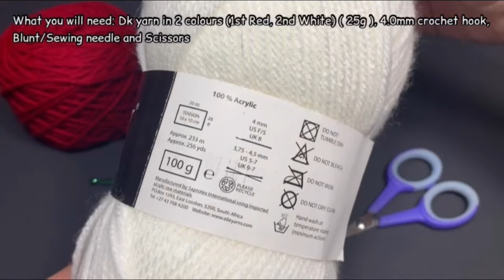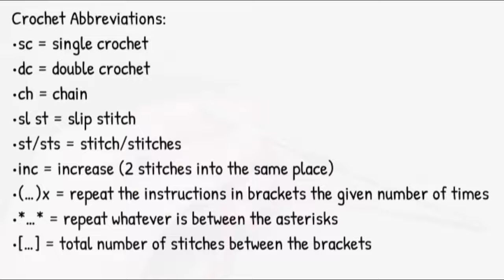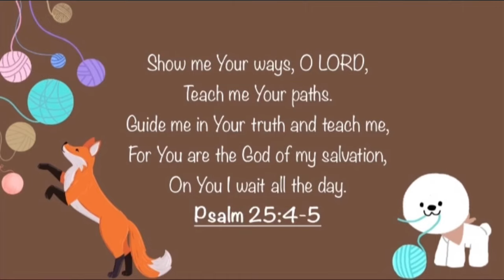Crochet Pet Dog Bucket Hat | Medium | Full tutorial | Crochet It